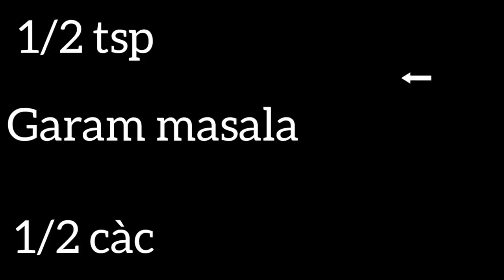Andey aur kaddu ka aisa saalan ke mehmaan ungliyan chaatte reh jayein 🇵🇰/Curry aux oeufs & courge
you never tasted this dish before

🇬🇧 Ingredients :

* 900 gr Butternut
* A dozen of eggs
* 1/2 tsp Turmeric
* 1/2 tsp Red chilli
* 1/2 tsp Ground coriander
* 1/2 tsp Crushed cumin
* Salt
* 1/2 tsp Garam Masala
* 2 mashed onions
* 1 tbsp Ginger & Garlic paste
* 100 gr Butter
* Olive oil
* One lemon juice
* A bunch of Coriander

For the sauce :
* 6 tbsp Greek yoghurt
* 1 tbsp Ground coriander
* 1 tbsp Crushed cumin
* 1 tsp Crushed red chilli
* 1 tsp Kashmiri red chilli
* 1 tbsp Vegetables Masala
* 1 tbsp Dried fenugreek leaves

🇫🇷 Ingrédients :

* 900 gr Doubeurre
* Une douzaine d’oeufs
* 1/2 càc Curcuma
* 1/2 Piment rouge
* 1/2 càc Coriandre en poudre
* 1/2 Cumin concassé
* Sel
* 1/2 càc Garam Masala
* 2 oignons écrasés
* 1 càs Purée d’ail & de Gingembre
* 100 gr Beurre
* Huile d’olive
* Jus d’un citron
* Un bouquet de coriandre

Pour la sauce :
* 6 càs Yaourt grec
* 1 càs Coriandre en poudre
* 1 càs Cumin concassé
* 1 càc Piment rouge concassé
* 1 càc Piment rouge du Kashmir
* 1 càs Vegetables Masala
* 1 càs Feuilles de fenugrec séchées